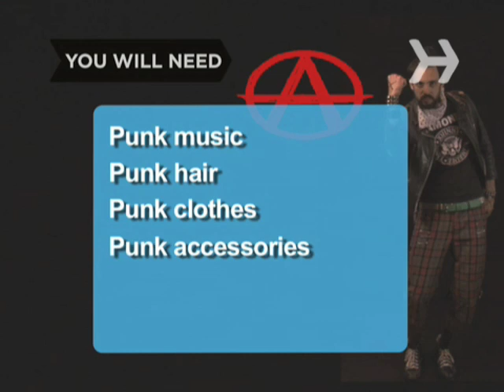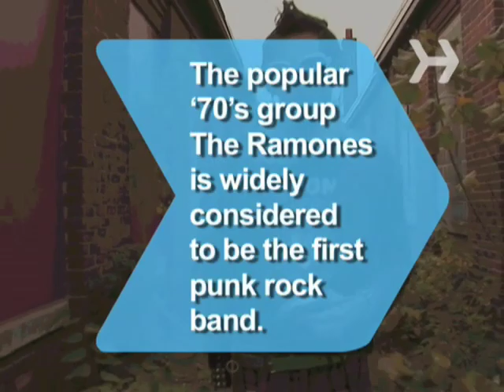How to Be Punk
Like these Teenage Survival Tips !!!

You don’t have to have something to rebel against to be a punk—you just have to look like you do.

Step 1: Pick a punk subculture
Pick a punk subculture. There’s strait-edge punk, glam punk, crust, Ska-punk, skinhead, skater-punk, pop-punk, goth-punk, bubblegum punk.

Step 2: Play punk music
Play punk music—loudly. There’s classic punk, like The Ramones and The Sex Pistols, and current punk, like Blink 182 or Good Charlotte.

Step 3: Wear punk clothing
Wear punk clothing: Horizontally-striped shirts, leopard print tights in candy colors, super skinny jeans, tight tees printed with names of obscure bands, and black leather.

Step 4: Accessorize
Accessorize with safety pins, lots of zippers, spiked wrist bands, bondage buckles, bullet belts, chokers, and chains.

Step 5: Wear punk shoes
Wear Converse high tops, checkered Van’s classic slip-ons, or combat boots.

Tip
Go to Google Images and punk clothing websites for ideas.

Step 6: Get a punk hairstyle
Have your hair cut into a Mohawk and dyed in different rainbow colors. Or shave your head.

Step 7: Pierce yourself
Have something on your face and body pierced. Lips and nipples are popular areas.

Tip
Female punks wear colorful makeup, and lots of it.

Step 8: Get a tattoo
Get a tattoo—preferably of a punk band, an anarchy symbol, skull and crossbones, or anything that symbolizes rebellion. Place it anywhere on your body—the more surprising the location, the better.

Step 9: Meet your peeps
Meet your peeps at punk rock concerts and look angry—or just hang out in public somewhere, looking bored.

The popular ‘70’s group The Ramones is widely considered to be the first punk rock band.